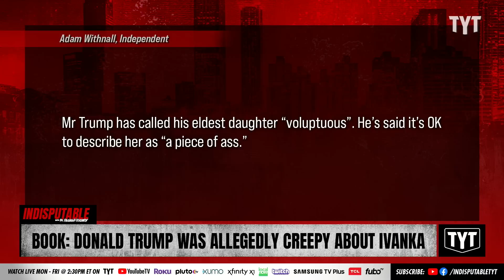New Book Claims Trump Gets Creepy About His Daughter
A new book written by former Trump official Miles Taylor claims Donald Trump made lewd comments about his daughter Ivanka. Dr. Rashad Richey discusses on Indisputable.

"If you’re eating anything right now I’d advise you to stop immediately because the next couple of paragraphs will turn your stomach. A new book by Miles Taylor, a former Trump administration official, contains some extremely disturbing claims that Donald Trump repeatedly sexualized his daughter Ivanka Trump.

Taylor, you might remember, first made headlines back in 2018 when he wrote an anonymous op-ed for the New York Times called “I Am Part of the Resistance Inside the Trump Administration”. People were beside themselves with excitement for a while thinking that Anonymous might be someone high-profile like Melania Trump. Some of that excitement died down when it transpired Taylor, who was the chief of staff of the Department for Homeland Security, wasn’t in Trump’s inner circle and wasn’t really doing any meaningful “resisting”. Still he’s been eking out his 15 minutes of fame ever since, issuing warnings about democracy and dropping scandalous anecdotes about how unhinged Trump is."

230703__ID08Book